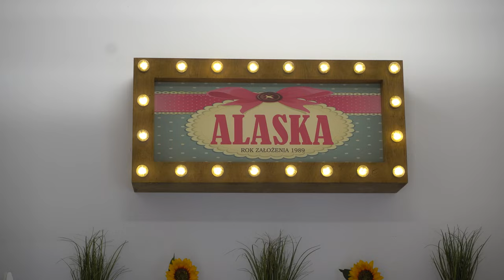Lody prawie z Nasa Szczecin Walecznych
Szczecin prawa strona miasta 2023